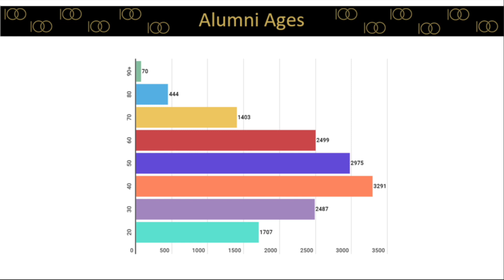Jennifer Maroney: Achievement